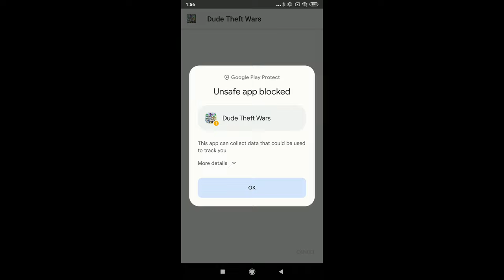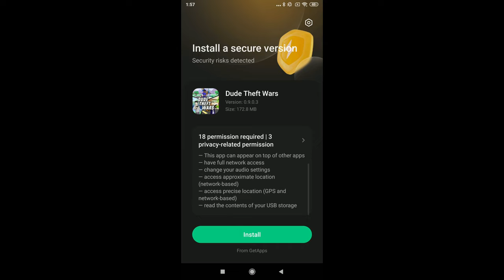Dude Theft Wars How To Get The Granny Mode in 2023 !!! 🤔🤔🤔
Huge Thanks To @chadnormous For making This awesome mod !!! 🔥🔥🔥
Mod Credit : @chadnormous

(Android)
Dude Theft Wars Download (Current Play Store Version 0.9.0.9 A ) ⬇️ :

(iOS)
Dude Theft Wars Download (Current App Store Version 0.9.0.8 G  ) ⬇️ :